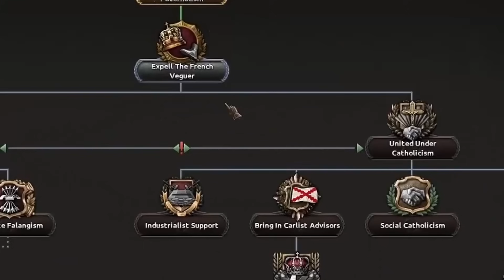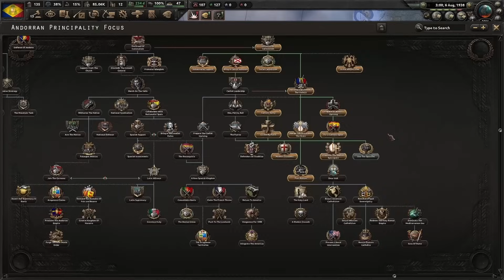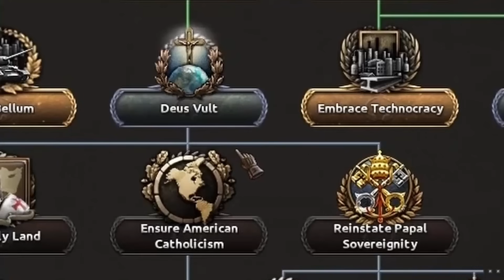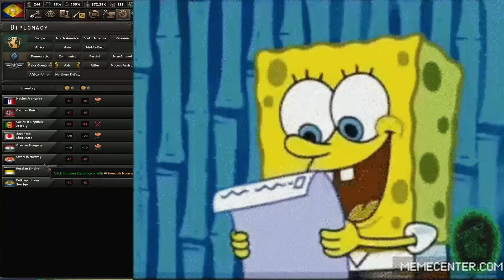I FORMED THE ROMAN EMPIRE AS ANDORRA IN HOI4!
This video was edited by Giorgio Giovanna!